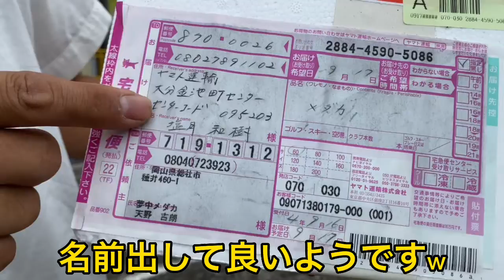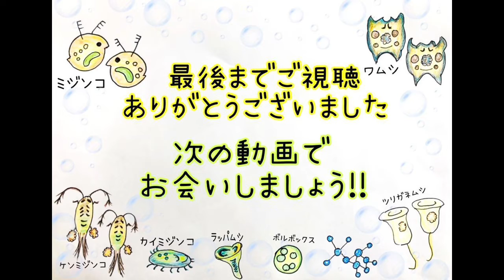【メダカ】レッドクリフ着弾！！！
レッドクリフ着弾式に参加してきました😊
レッドクリフと言えば、先日メダカ業界の歴史を変える価格！JMUさんで投稿されれば、
10000回数超え、1500高評価などなど…

そんなレッドクリフを購入したので、
着弾式しませんかと誘ってくださる紳士がいたので、一緒に開封しました😊

悪ノリコンビのはっちゃけた動画を是非ご視聴ください🙇‍♂️

一度見たらきっと癖になる悪ノリコンビです🙇‍♂️

共通動画👇

【メダカ】メダカ業界の歴史を変えるメダカ！その名もレッドクリフ！